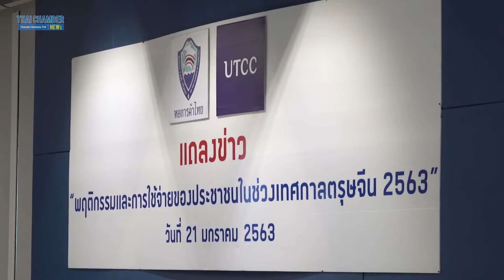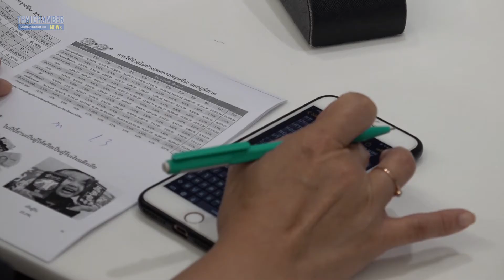TCC IN ACTION Business Poll ตรุษจีนปีนี้กร่อย ขยายตัวติดลบครั้งแรก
Presented by Thai Chamber
ติดตามข่าวสารและภาพกิจกรรมของหอการค้าไทยได้ที่
Line : @tccline (ใส่ @ ด้วยครับ)